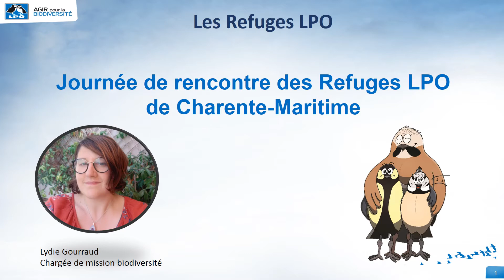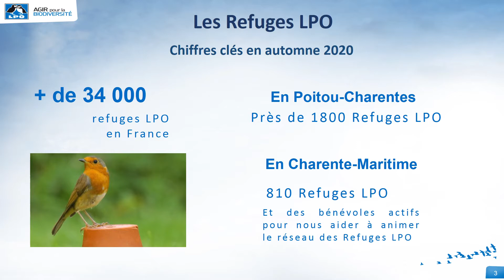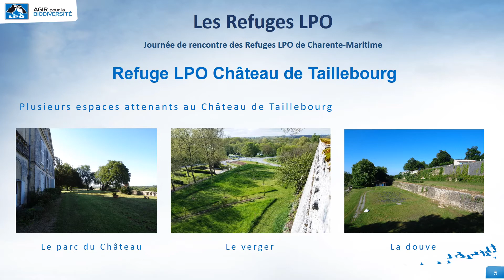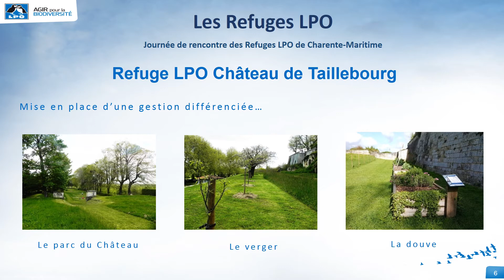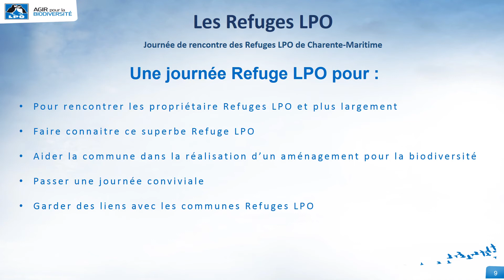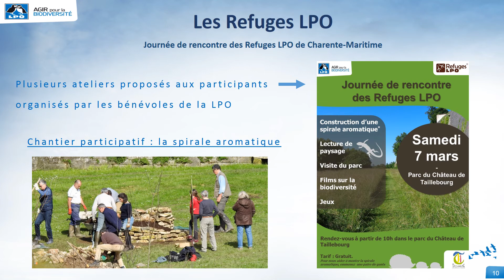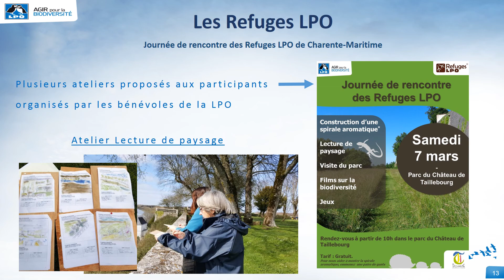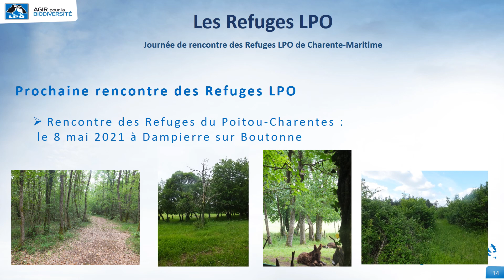Le Refuge LPO de Taillebourg en Charente-Maritime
Présentation du programme Refuges LPO, avec l’exemple d’actions mises en place sur la commune de Taillebourg en Charente-Maritime.
Présentée par Lydie Gourraud, chargée de mission Biodiversité à la LPO Poitou-Charentes.